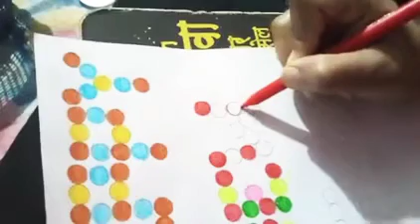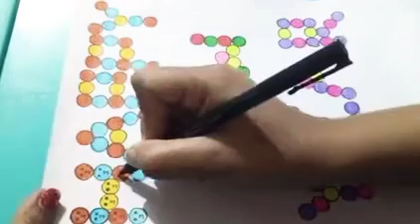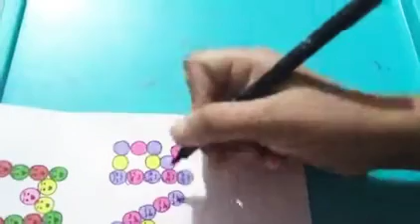HAPPY NEW YEAR DRAWING //EASY ARTWORK FOR HAPPY NEW YEAR LETTER //EMOJI IN LETTER //EASY DRAWING..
EASY ARTWORK FOR HAPPY NEW YEAR LETTER
EMOJI IN LETTER
 EASY DRAWING